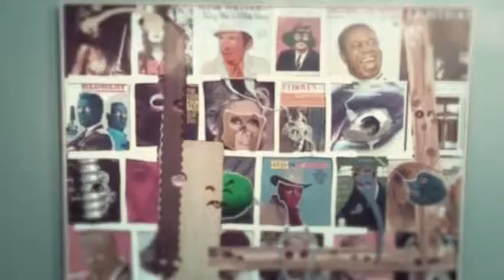My March 15th, 2018